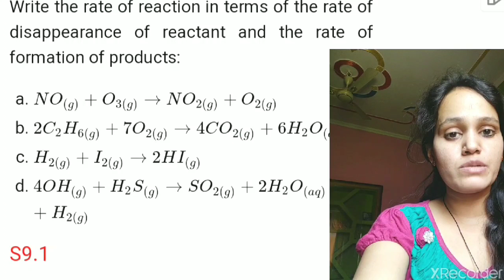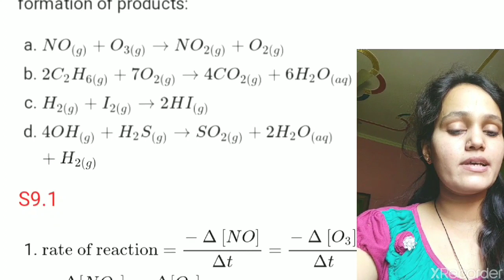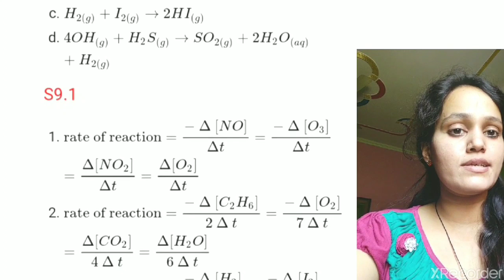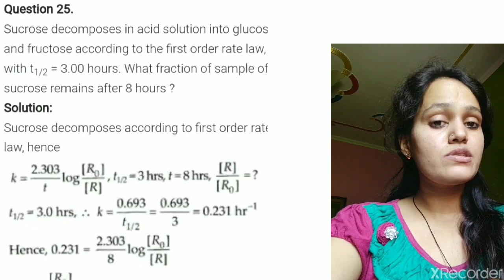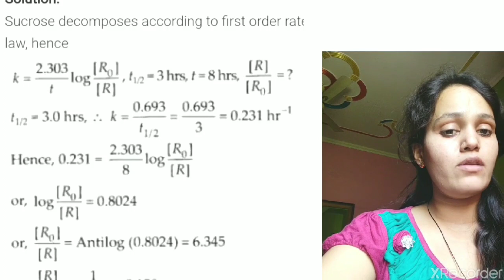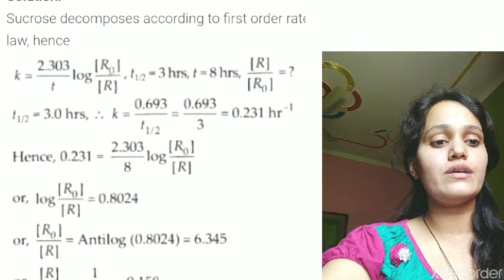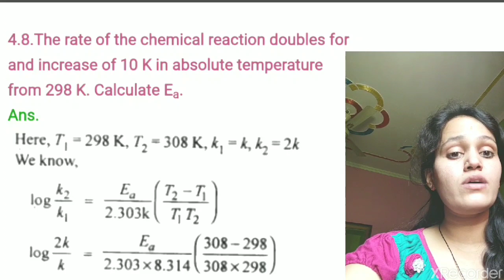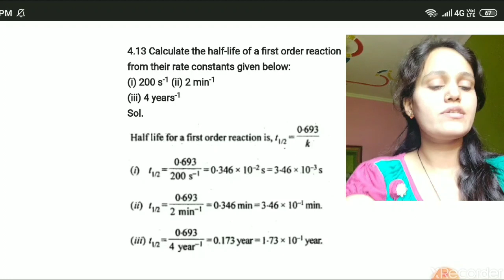previous year question of chapter chemical kinetics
previous year question of the chapter , chemical kinetics